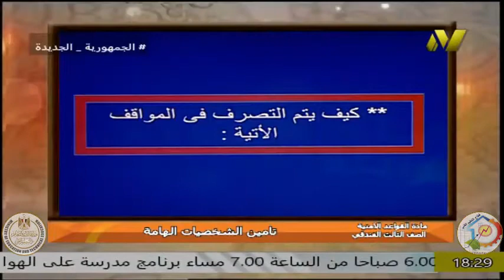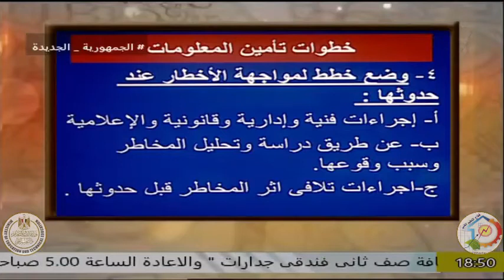التعليم الفنى الفندقى - الصف الثالث- القواعد الامنية - تامين الشخصيات الهامة - أ وسام محمد